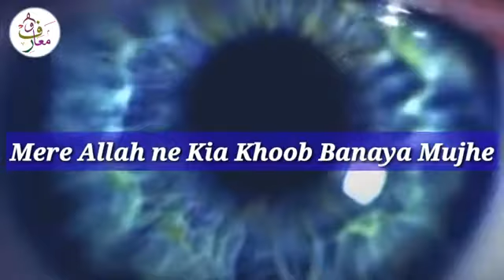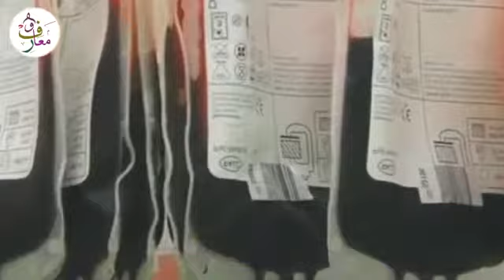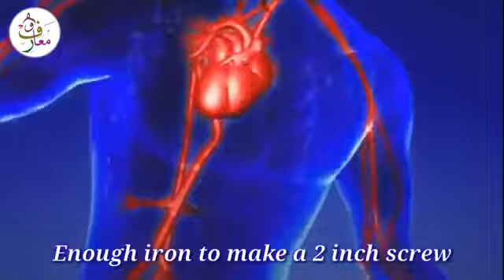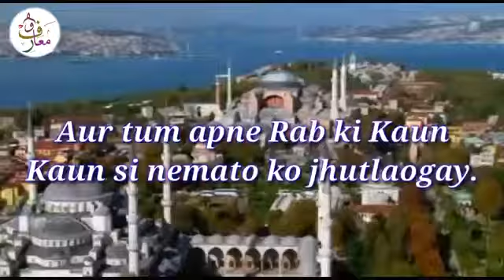Biology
Introdection of body parts by TwinklePLUS1